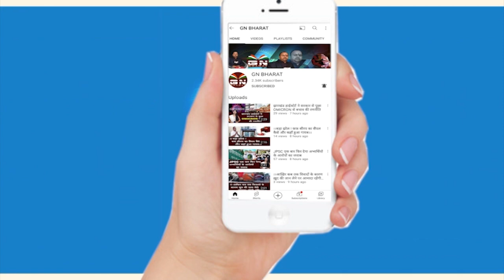Bano || पुष्पराज को याद दिला रहा है बानो का जंगलराज